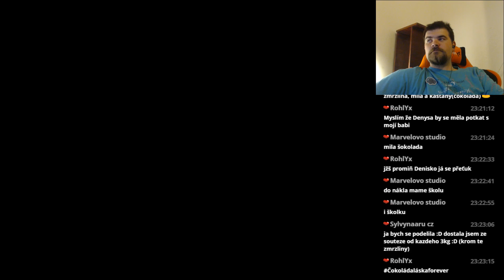Stihneme postavit novou restauraci?!? | Restaurant empire #4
Vítej na streamu užívej zábavy
Prosím odebírej můj kanál nebo zanech like pokud se ti tu líbí.

💰Můžete mě podpořit:
Případně SMS(není výhodné operátoři berou hodně z 20 kč na donate mě příjde cca 6,50 kč):

Battletag:
Nom#2250

Steam ID:
IGo4U

Sestava:
Základní deska: MSI Tomahawk B350
Procesor: AMD Ryzen™ 7 1700
Grafika: MSI Radeon RX 480 GAMING X 8G
Klávesnice: Asus Cerberus
Myš: Asus Cerberus
Microfon: Behringer C-1U
Skříň: Zalman Z11 NEO
Operační paměť: Kingston 16GB KIT DDR4 HyperX Fury Black
Zdroj: Seasonic SS-500ET-T3
Disk: Samsung 850 EVO 250GB